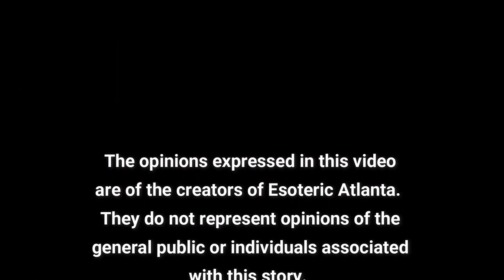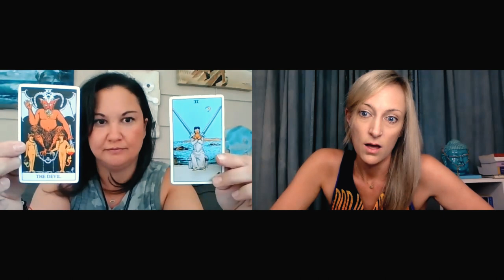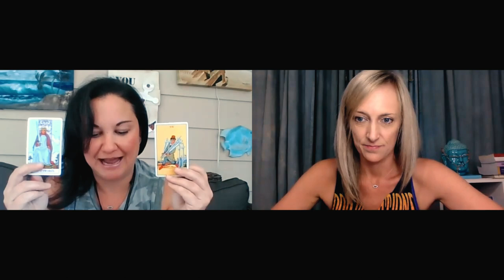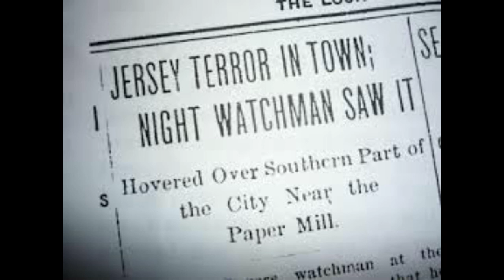The Jersey Devil Part 2 A Deep Dive Investigation w/@earthandspirittarot